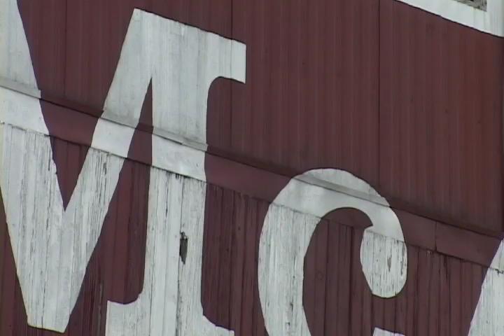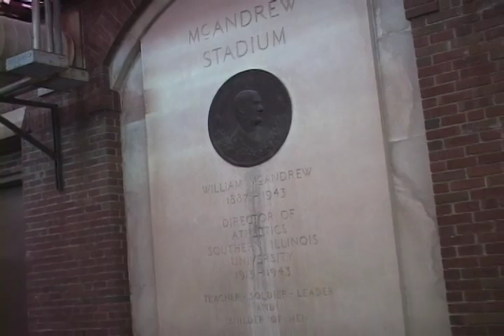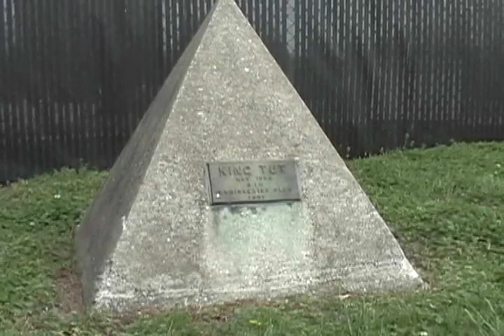McAndrew Stadium: Soon It Will Be History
A documentary by Sabrina Stimpfl.  Created in Producing for Television, Radio Television 365.  AP Sarah Lewison, TA Devin Miller.  Spring 2009.  Special Thanks to Fred Huff.